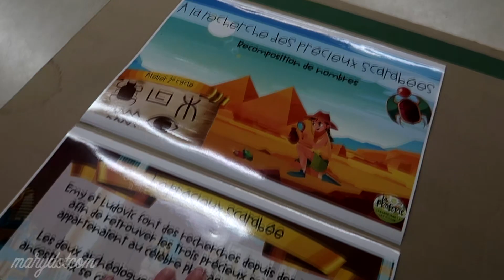Prochain thème en science & journée d'écriture | Weekly vlog #174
Je vous présente un petit vlog cette semaine, car j'ai pris une journée de congé pour travailler sur mon roman. Sinon, je prépare le prochain thème en science: les animaux.

marydotcomYT

● Musique ●